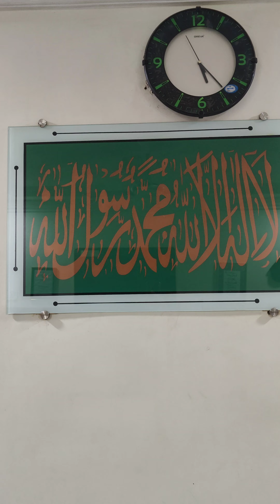14th day of 50 days fitness challenge at daman beach